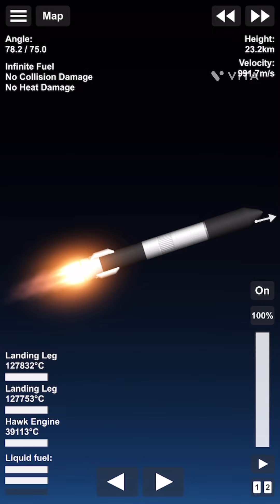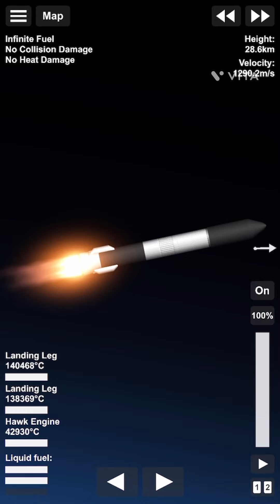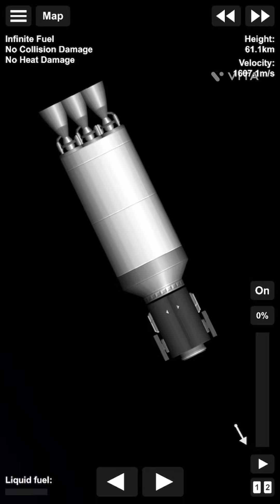New Glenn rocket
This is the new Blue Origins rocket. New Glenn!